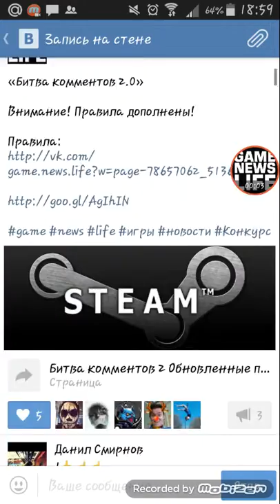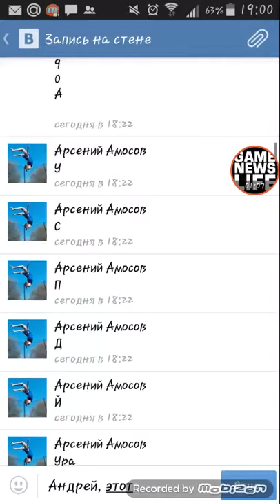Битва комментов 27.02.2016